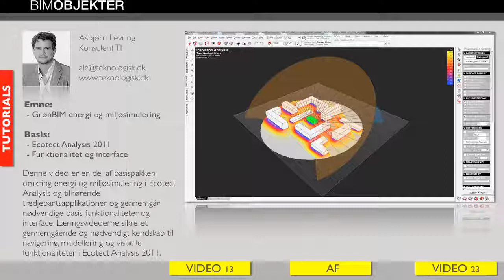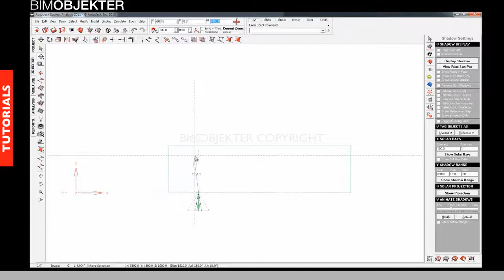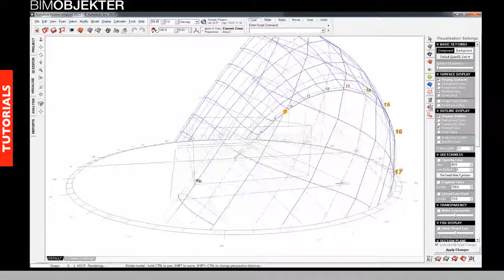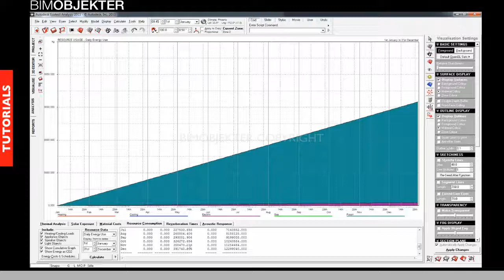13 Kameraer, lys og støjkilder, appliances